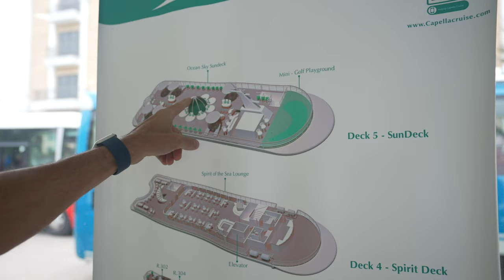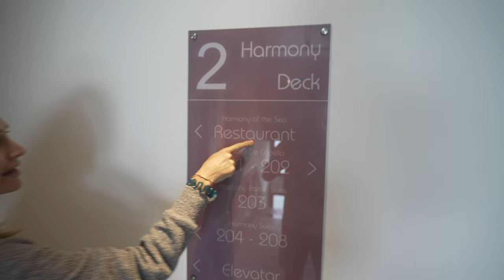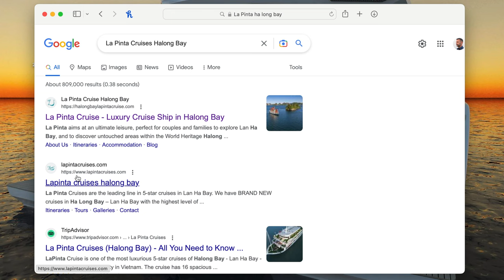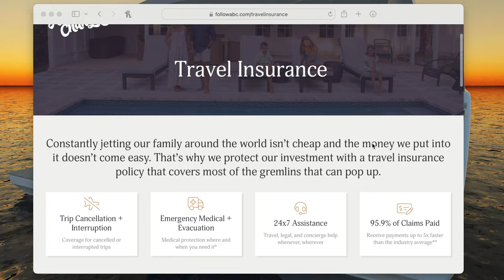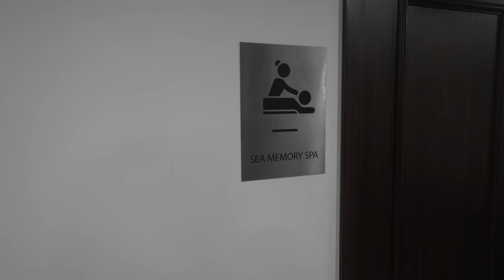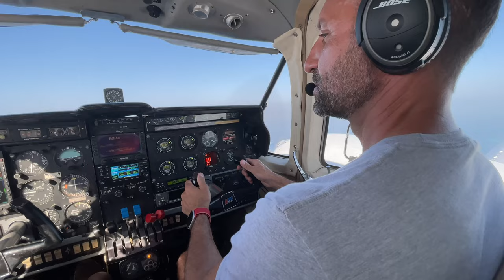An HONEST 🤨 review of Vietnam’s FAMOUS Ha Long Bay cruise experience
Our final country in our Southeast Asia tour is Vietnam. And after spending a couple of nights in downtown Hanoi, we decided to head back onto the water for a 2-day luxury cruise through the spectacular Ha Long Bay. The only problem is that the company that booked our voyage has completely ghosted us and missed our morning pickup. So we've scrambled to rebook with another provider just hours prior to embarking. We have just 3.5 hours to arrive at the dock and a 3-hour taxi ride to get there.

Contents:

0:00 Intro
0:40 Embarking on the Capella Cruise
4:20 Exploring Our Staterooms
6:48 Buffet Lunch Experience
7:58 Lay of the Land
8:50 Water Activities
10:30 An Update on Being Scammed
11:30 Club Deck Tour
12:14 Happy Hour
13:55 Spring Roll Cooking Class
15:00 Dinner Dining Experience
15:41 Squid Fishing
16:33 Waking Up Sick and Other Downsides
17:45 Checkout and Brunch Experiences
19:25 Outro
19:53 Behind the Scenes

ABOUT US